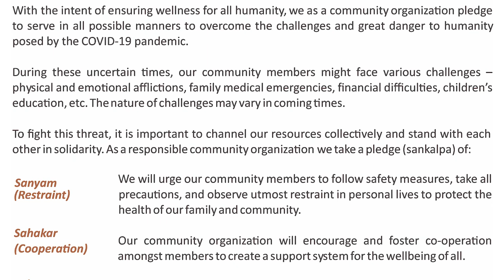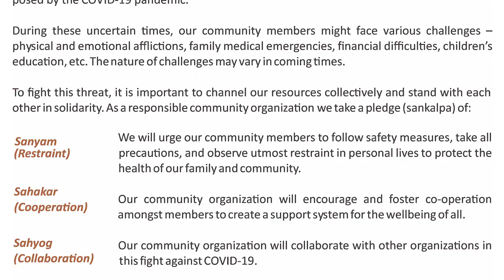Sankalp Patra an appeal by Dr. Sree N Sreenath President Sewa International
Message 2

1000+ community organizations are taking ‘sewa sankalpa’ or ‘pledge for service’
These orgranizations are committing to extend support to their community members.
Is your organization part of this? Sign up the ‘sankalpa’
Together we server better!